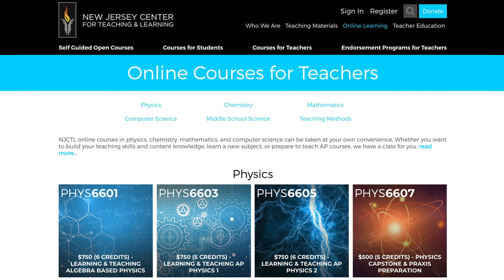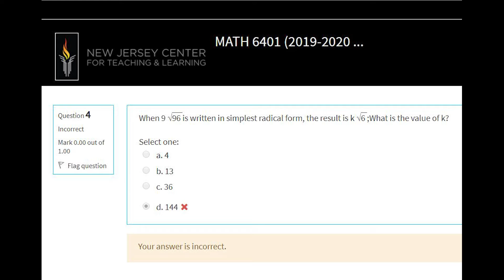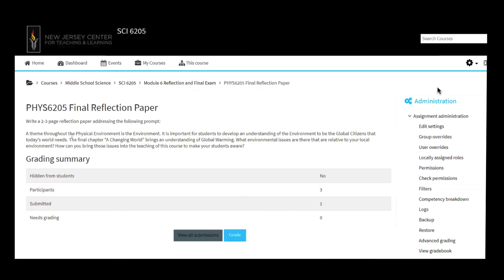NJCTL Online Courses for Teachers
NJCTL online courses in physics, chemistry, mathematics, and computer science can be taken at your own convenience. Whether you want to build your teaching skills and content knowledge, learn a new subject, or prepare to teach AP courses, we have a class for you.